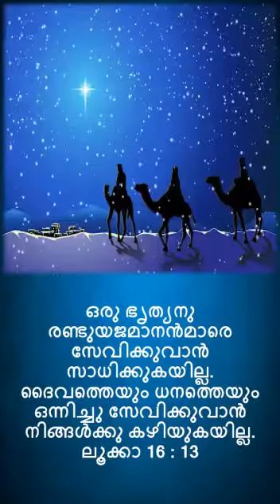Advent Day 16 - Thomas achan